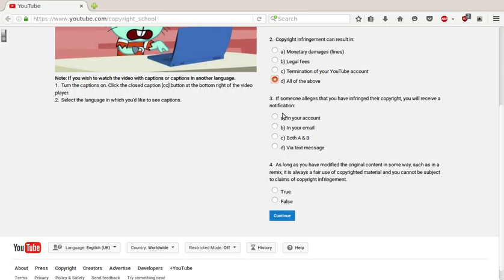stupid copyright school